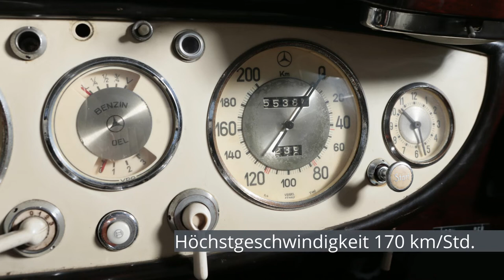1937 Mercedes Benz 540 K Innenlenker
Innenlenker. 2 türig (5 sitzig). Behagliche Geborgenheit, geschmackvolle Innenausstattung, kein Überlusus, dafür vollkommene Schönheit und bestes Material, das sind die unverkennbaren Merkmale dieses Wagens.

Unerhörte Schnelligkeit und wunderbare Schönheit, höchste sportliche Leistung und fahrplanmäßige Zuverlässigkeit, ungeahnte Reisegeschwindigkeit auch auf weitesten Strecken und vornehmster Luxus, gepaart mit allem nur erdenklichen Fahrkomfort, das sind die besonderen Vorzüge dieses weltbekannten Kompressor-Wagens, des Mercedes-Benz Typ 540 K.
Kein Wagen, der seine Wertschätzung nur einer gewissen Tradition der „großen Welt" verdankt, ist der Mercedes-Benz Typ 540 K. – Seine Leistung ist bis in die jüngsten Tage immer wieder unter Beweis gestellt worden. Immer wieder wurde diese Konstruktion nach dem neuesten Stande der Technik vervollkommnet. So lautete die technische Bezeichnung für den Mercedes-Kompressor noch vor wenigen Monaten ,,Typ 500 K", während sie heute „Typ 540 K" lautet: der Motorinhalt wurde den erhöhten Anforderungen der Gegenwart entsprechend von 5 Liter auf 5,4 Liter erhöht. Neue Leistungsspitzen wurden dadurch ermöglicht, wie sie sich in folgenden Zahlen ausdrücken: Effektive Leistung von 115 PS bzw. 180 PS mit eingeschaltetem Kompressor, gestoppte Höchstgeschwindigkeit von 170 km / std ! Was die sonstige technische Konstruktion und die Ausstattung des Mercedes-Benz Typ 540 K anbelangt, so können nur wenige Stichworte aus der Fülle der imponierenden Daten genannt werden: Schwingachs-Konstruktion für Vorder- und Hinterräder, Mercedes-Benz-Zweiflügelgebläse für den Kompressor, 4 Vorwärtsgänge und 1 Rückwärtsgang, von denen der 4. Gang als Schon- und Spargang halbautomatisch ohne Bedienung der Kupplung eingeschaltet wird, Öldruckbremse System Lookheed mit Bosch-Servobetätigung, Kraftstofftank für 120 Liter. Eine Serie von acht verschiedenen Modellen bietet jedem die Karosserieform, die für seine Zwecke am besten geeignet ist. Darüber hinaus werden auf Wunsch Spezial-Modelle eigener und fremder Herstellung in jeder geforderten Ausführung geliefert.
Mag man also den Begriff des vollkommenen Wagens der internationalen Spitzenklasse so scharf und kritisch fassen wie man will, der Mercedes-Benz Typ 540 K wird alle Anforderungen nicht nur erfüllen, sondern übertreffen. Und wo immer er auftaucht, in schärfster Leistungsprüfung oder bei einer in- oder ausländischen Schönheitskonkurrenz - stets wird er dem Weltruf des Mercedes-Benz-Sterns neue Anerkennung und Bestätigung erwerben.